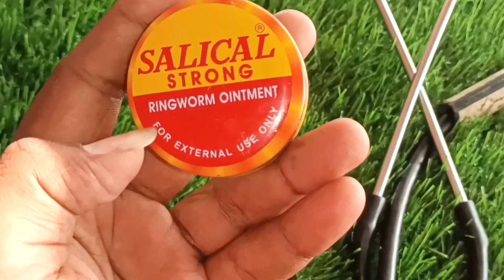दाद,खुजली और दिनाई का रामबाण इलाज | Dad ka ilaj | Khujli ka ilaj | Dinai ka ilaj | Dad ki dawa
Important notice •

Whatever videos are uploaded on this channel about medicines, they are done for your information only and only. We do not advise you to consume any medicine by yourself in any of the videos. Please consult your doctor before taking any medicine. If a person takes medicine by
himself after watching the video, then he himself will be responsible for any kind of damage.